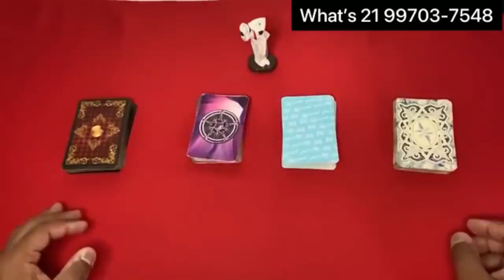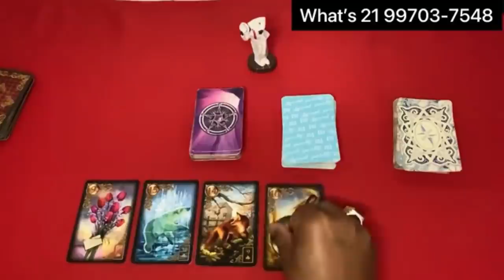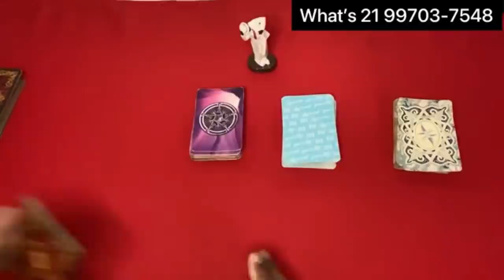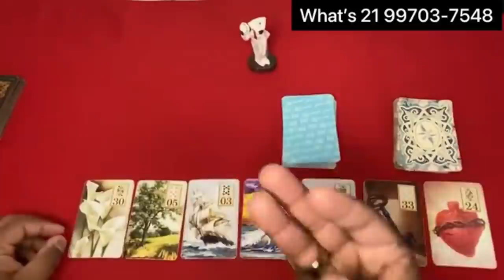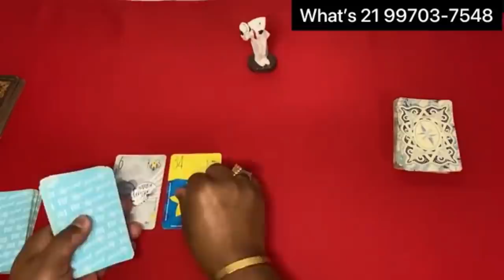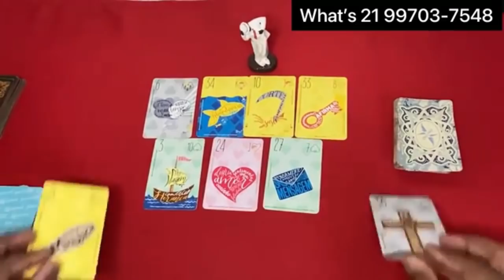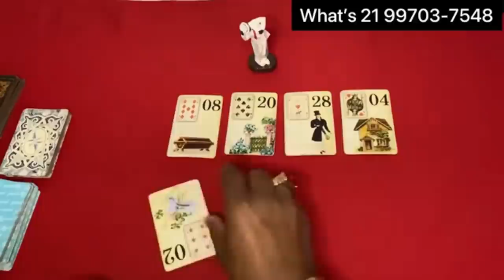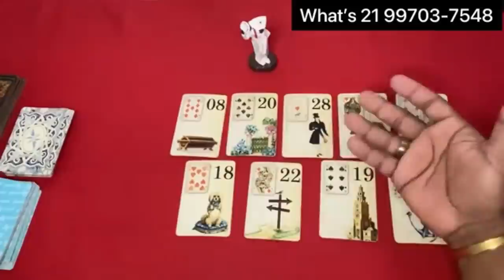ELE HOJE EM RELAÇÃO A VOCÊ! !!💘 [ Tarot Responde ] Tarô [Tarô ] Tarot